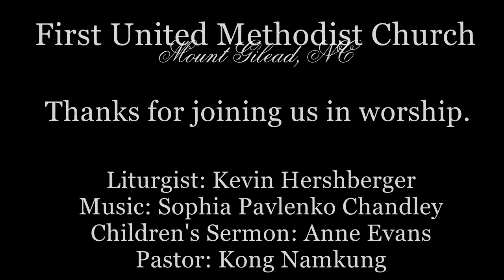FUMC Worship 14Mar2021 YouTube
Worship Services on March 14, 2021 at FIrst United Methodist Church in Mount Gilead, NC.  Liturgist is Kevin Hershberger.  Music by Sophia Pavlenko Chandley.  Children's Sermon by Anne Evans.  Pastor is Kong Namkung.

This week, Pastor Kong warns against pettiness and encourages us to stay focused on what is important. While the Israelites were in the desert, they were fed and protected.  Still, they grumbled about eating the same food every day. So, God sent poisonous snakes to bite them. The only way they could live was by looking at the bronze snake that Moses lifted up.  We, too must look to live.  We find eternal life and light by keeping our eyes on Jesus, lifted up. (John 3:14-21)